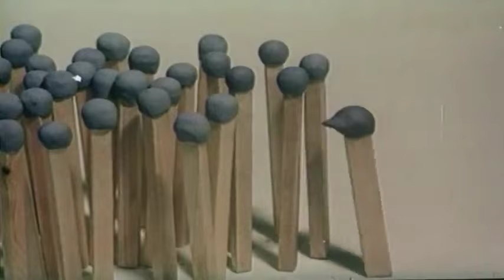Danger Mouse & Sparklehorse - Just War (ft. Gruff Rhys)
Video of Garry Bardin's 1983 Soviet anti-war film, Konflikt.
Music by Danger Mouse and the late Mark Linkous of Sparklehorse, vocals by Gruff Rhys
The combination of music and video was made by the late Torrey Meeks, this video reached somewhat viral attention and after his death it seems his reddit, blogspot, website and youtube were taken down. Would like this to stay up. Rest in peace.
If any party involved in these forms of media would like this taken down, I will comply. I am not gaining any money from this and this video is used under freeuse.